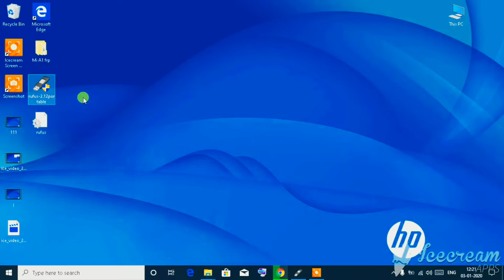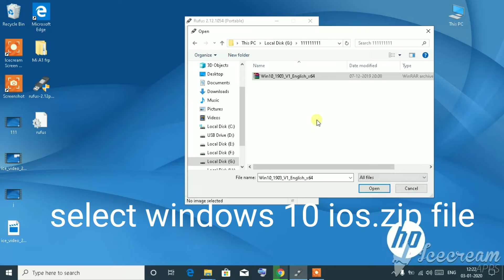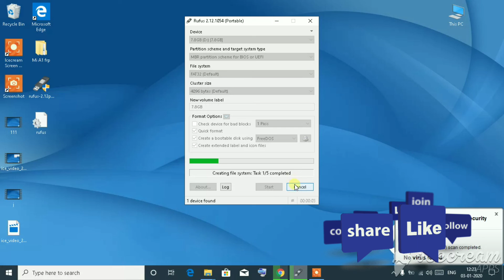How to create bootavle pendrive create from windows ios & zip file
Windows 10/7/8  ios,zip file  ko
Pendrive maine bootavle create kor ne k liya
Phele hApko
1. Windows ios file download korna hoga
2. Rufus software download korna hoga